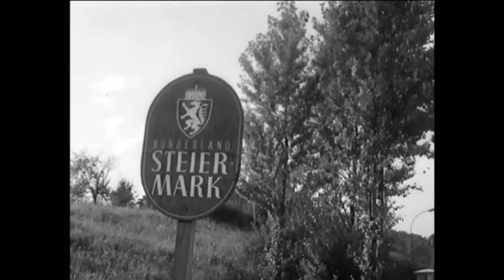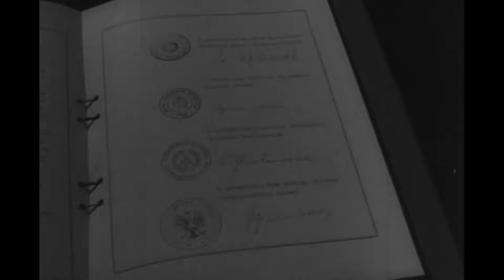Rok 1955 v Československu - Události, filmy, sport, kultura, věda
Jaké se staly v roce 1955 události? Co se natočilo za filmy? Byly nějaké kulturní či sportovní akce?